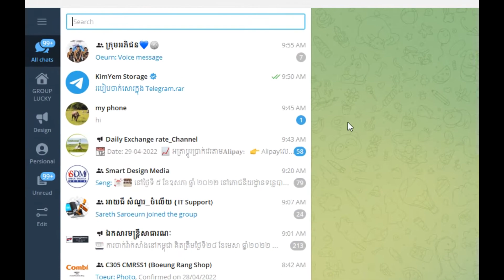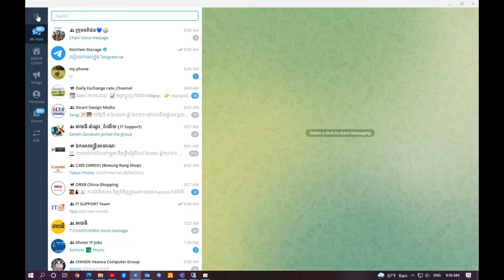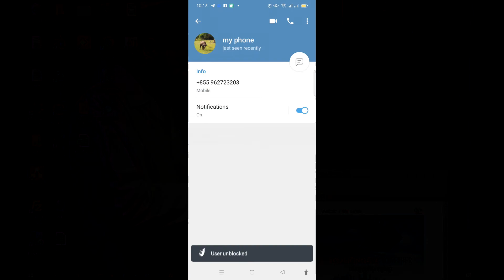ខ្លីៗតែខ្លឹម កំពុងតែជួបបញ្ហា រំខាន ពីការChat ក្នុង Telegram មែនទេ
សូមអរគុណសម្រាប់កាគាំទ្រChannelខ្ញុំបាទ ។
សូមកុំភ្លេច​ចុចSubscribeអោយប្អូនម្នាក់មួយផងបាទ

គន្លឹះ និងមេរៀន រកលុយតាម Youtube,គន្លឺះរកលុយតាមFacebook Page,គន្លឺះរកលុយតាម Tiktok,របៀបBoost Page,រៀនIT,រៀន Network,គន្លឺះថ្មីៗមានក្នុង